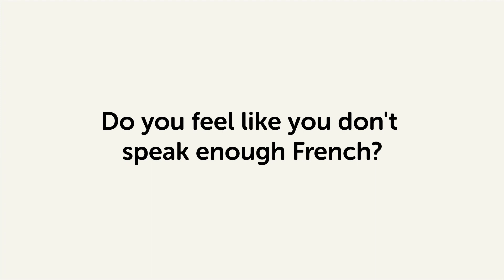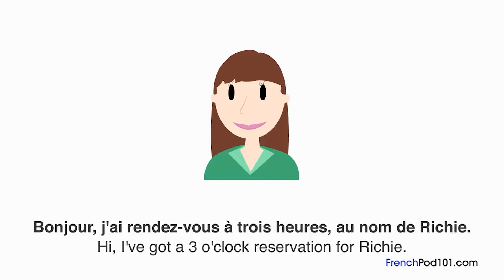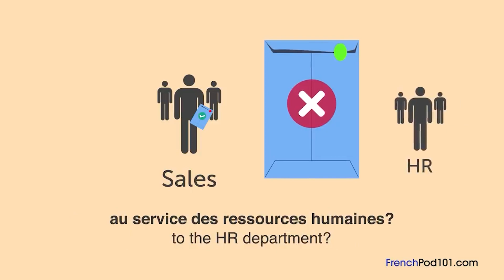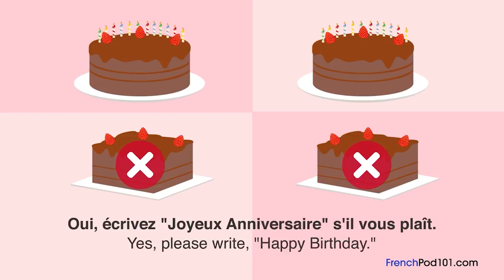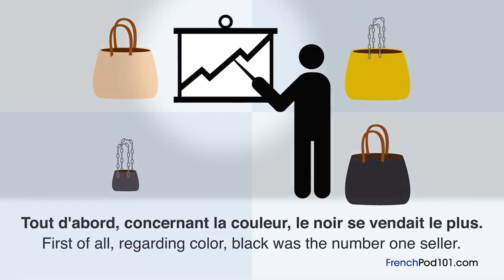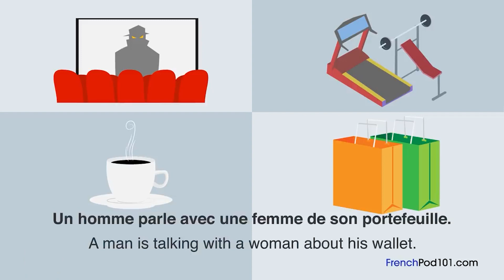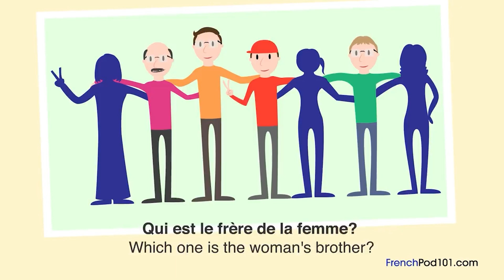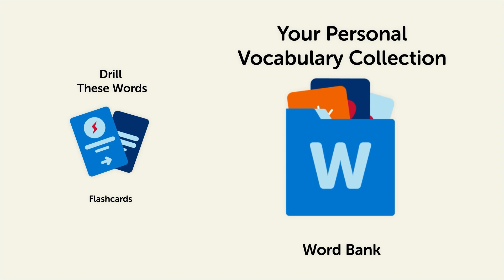35 Minutes of French Listening Comprehension for Intermediate Learners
This is the best video to practice French listening comprehension for Intermediate learners.

With this video compilation you'll be able to practice your listening skills!

You've decided to start learning French, so let's build up your French skills! In this video, you'll learn some of the most important words and phrases in the French language. If you want to start learning French, this video is made for you. Our host expresses herself in simple French, with subtitles. This video will challenge your listening comprehension skills and help you progress in your French study.

Let us help you through this French listening comprehension compilation! This is the fastest, easiest way to pick up basic French!